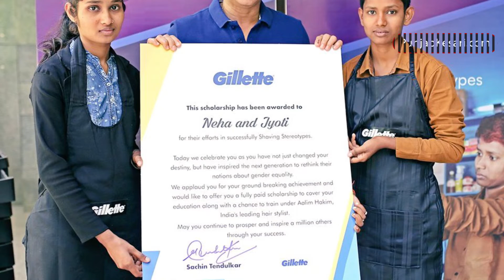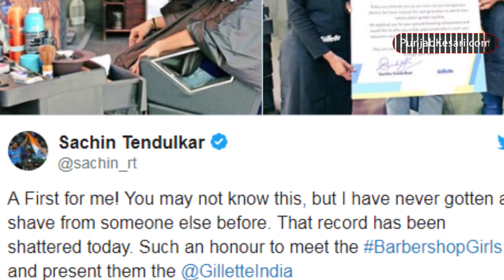Sachin Tendulkar ने इन लड़कियों से बनवाई दाढ़ी | Cricket Kesari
सचिन तेंदुलकर ने बनवाई नेहा-ज्योति से दाढ़ी, भूमि और फराह ने भी शेयर किया था इनका वीडियो